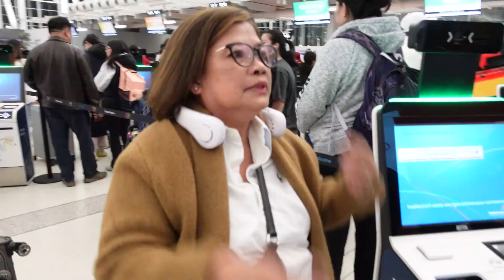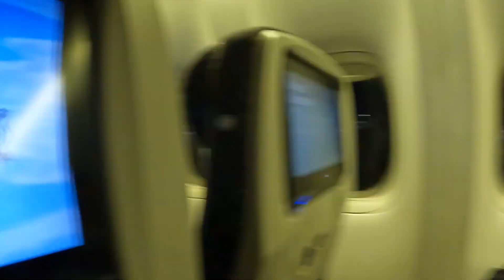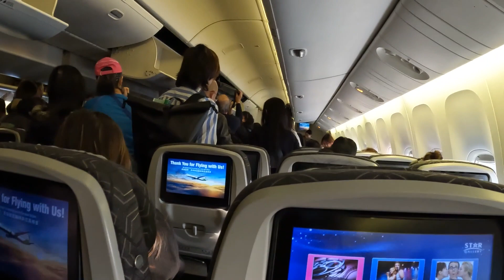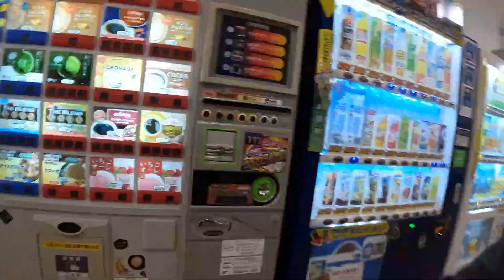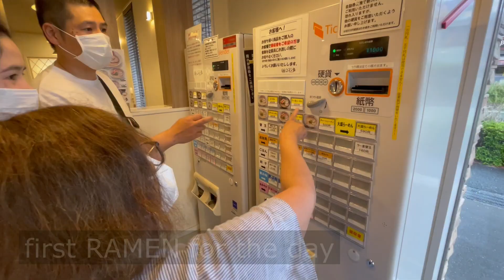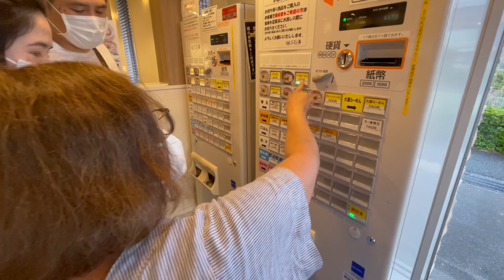onsen at best ramen sa japan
# katami table First time naka upo sa ganitong lamesa sobrang  baba